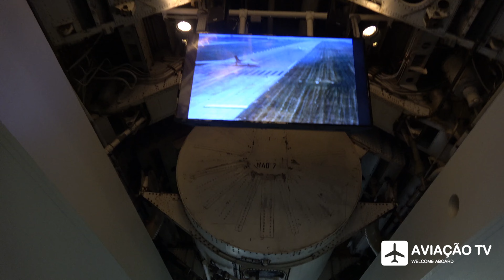Royal Air Force Museum Midlands • RAF Cosford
Royal Air Force Museum Midlands
RAF Cosford